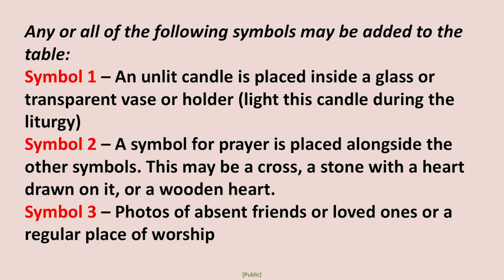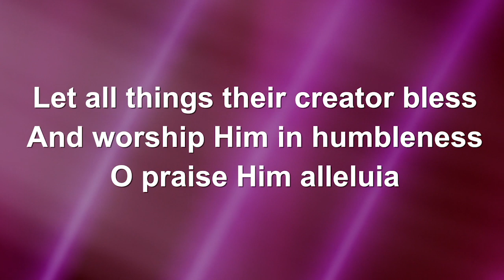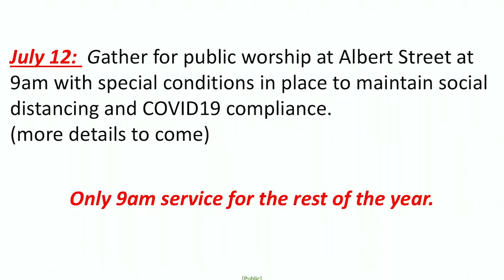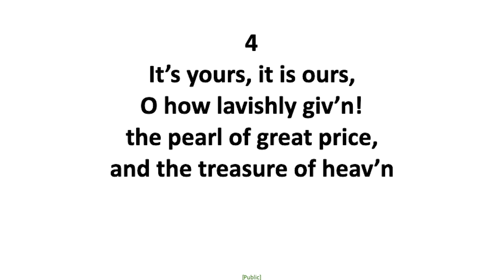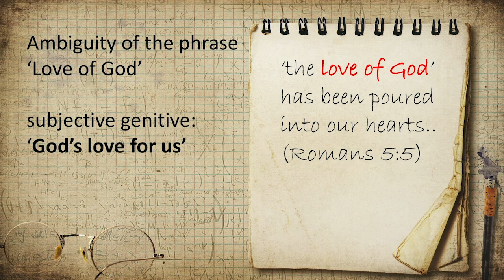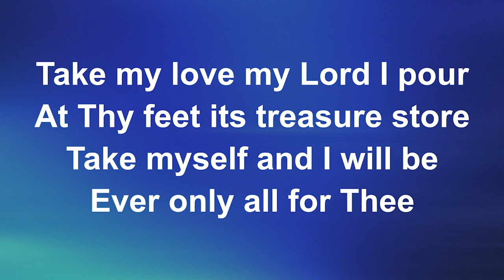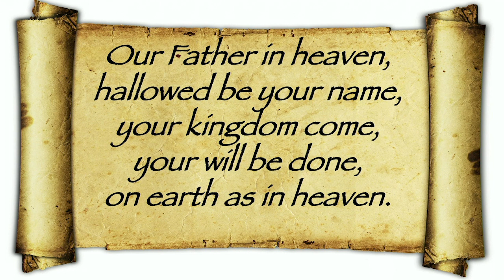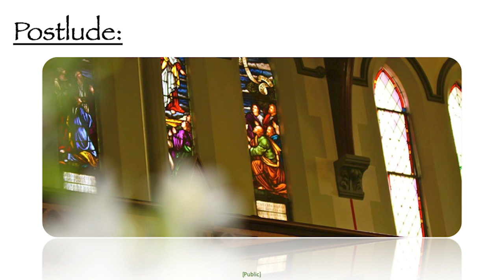9am Worship service, Pentecost 2, (June 14 2020)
Today is a precursor to a new preaching series we will begin on June 28 called Seasons of Grace that will examine the life and ministry of the Apostle Paul as we travel through the lectionary readings in the Book of Romans.  The Book of Romans is a great place to start when trying to understand some of the implications of the Good News of the Kingdom of God for first century communities… Paul’s letter to the fledging Christian community in Rome covers his theological understanding of such issues as sin and grace and how he imagines life in the spirit… some of the language can be a bit dense at times – and Paul’s style of rhetoric is based on a literary genre that is long forgotten in our contemporary world – but the basic ingredients are all there…  And so from June 28 we shall begin a 12 week journey through Romans as guided by the lectionary – my hope and prayer is that it will help shape our understanding of God and of the community we call church..